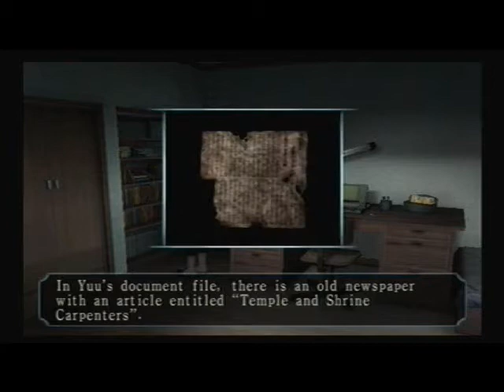(Part 38) Let's Play: Fatal Frame 3 The Tormented [BLIND] - More Research and Stories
I'm amazed how even with all the nightmares and coma-state-sleeping Rei and Miku have been experiencing that they somehow have time to research everything that's been going on lol. seriously!